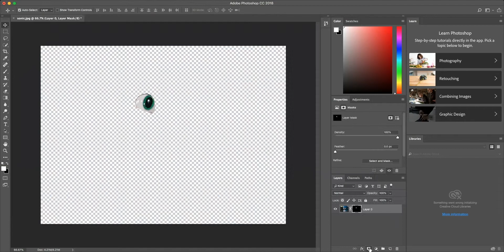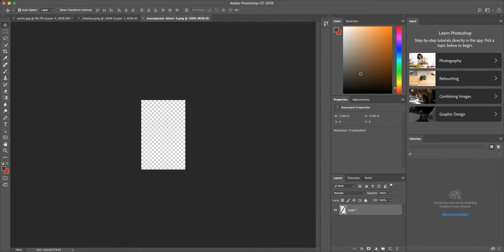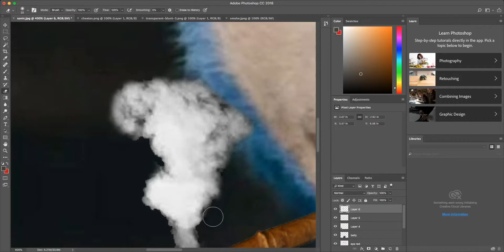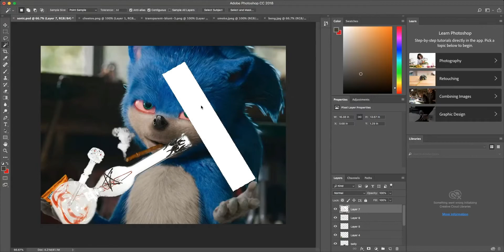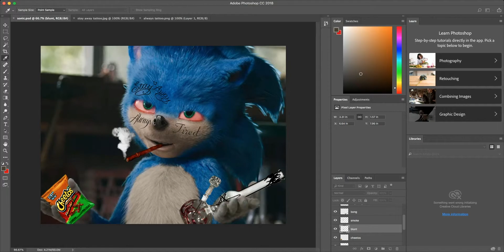I Made a Sonic l Photoshop